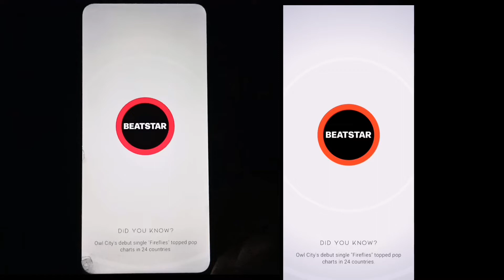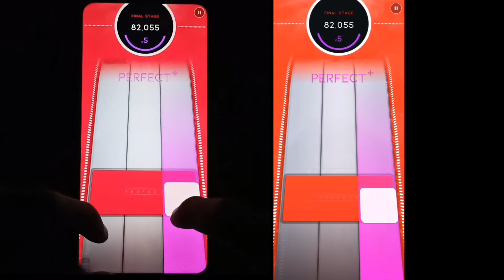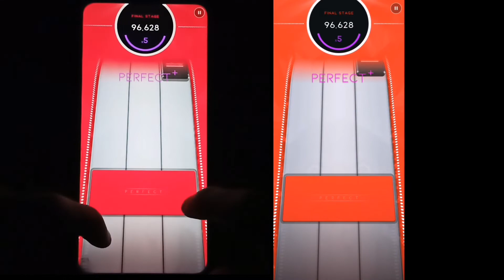[Beatstar Mod] Ronaldo [Sewey] (Extreme) | IShowSpeed | Handcam + Screen | Custom Song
A very fun chart made for a very fun song.  Too bad triple swipes can't be tapped on my phone :/